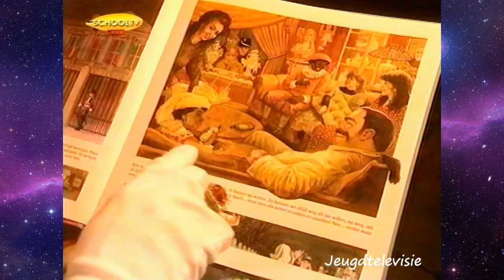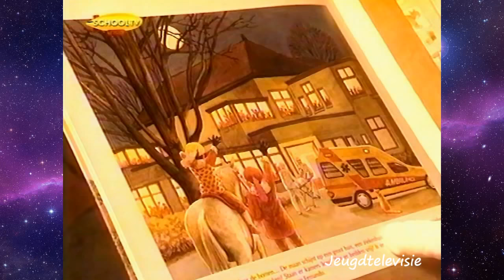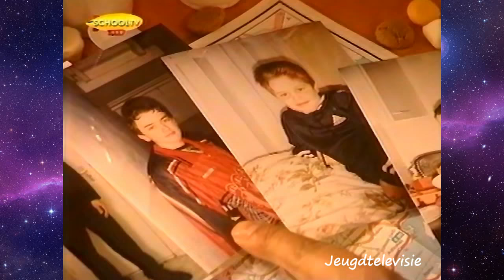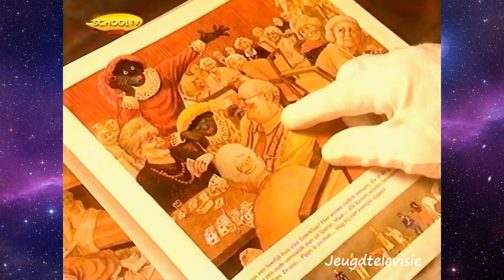Z@ppelin aflevering Huisje, boompje, beestje over Sinterklaas 03-12-2001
In deze uitzending van Huisje, boompje, beestje met Kit en Mous wordt het prentenboek 'Sinterklaasje kom maar binnen' herhaald. Het verhaal, geschreven door Catharina Fredriks en geïllustreerd door René Pullens, vertelt over de zoektocht van de Pieten naar een onderkomen voor de Sint.